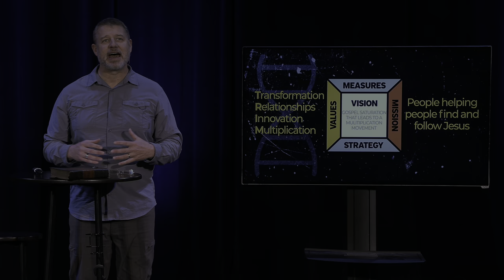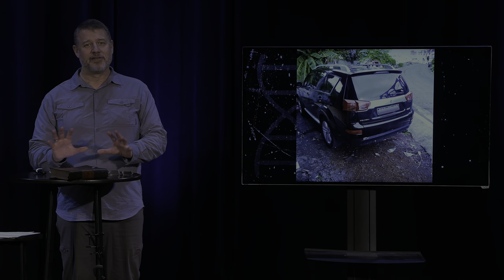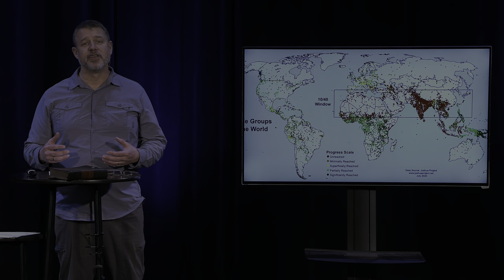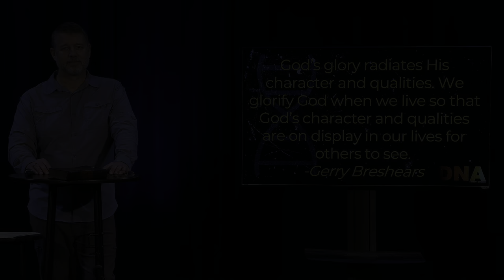Glory Revealed | DNA: From Local to Global